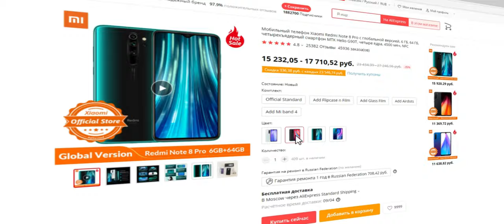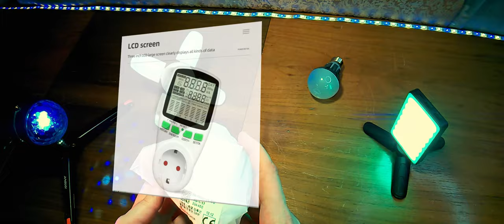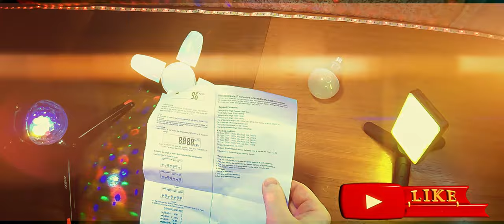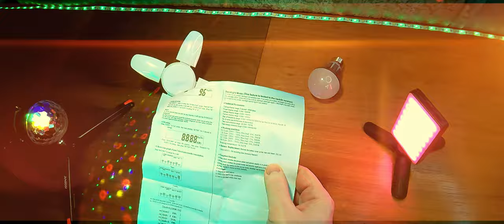Счетчик энергии Kemei BLD-PM01 . Чё за компакт универсал!)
Счетчик энергии Kemei BLD-PM01 . Измеритель мощности может измерять энергопотребление электрических приборов, выброс углерода и стоимость электроэнергии. Это помогает пользователям отслеживать потребление электроэнергии, уменьшить мощность, счета и выброс углерода.
Характеристики (EU plug): 1. Мощность потребление: 0,5 W. 2. Рабочее напряжение: 230 В переменного тока. 3. Частота: 50 Гц. 4. Рабочий ток: макс. 16А. 5. Диапазон напряжения: 230-250 В. 6. Установленная мощность дисплея (Вт) 0 Вт ~ 9999 Вт. 7. Фактическая мощность (Вт) 0 ~ 3680 Вт. 8. Отображение времени: 0 секунд ~ 9999 дней.9. Диапазон отображения напряжения: 0V ~ 9999V. 10. Отображение тока (Ампер): 0,000A ~ 16,000A. 11. Частотный дисплей: 0 Гц ~ 9999 Гц.12. Общее количество кВт/ч и отображение стоимости: 0.000квт/ч-9999квт/ч, 0,00 стоимость 9999 стоимость. Подсветка: нет. Аккумулятор: LR44 (не входит в комплект). Разъем UK plug: 230 В-50 Гц, Макс. 13A 2900 Вт. Разъем US plug: 120-50 Гц, Макс. 15A 1800 Вт. Разъем AU plug: 240 В-50 Гц, Макс. 10A 2400 Вт. Разъем FR plug: 230 В-50 Гц, Макс. 16A 3680 Вт.

0:00 Введение. Чё, где и как.
1:39 Реклама
1:54 Распаковка и демонстрация
5:40 Демонстрация измерения 0Вт
7:04 Демонстрация измерения LED лампы 6Вт
9:04 Демонстрация измерения LED лампы 38Вт
11:26 Заключение